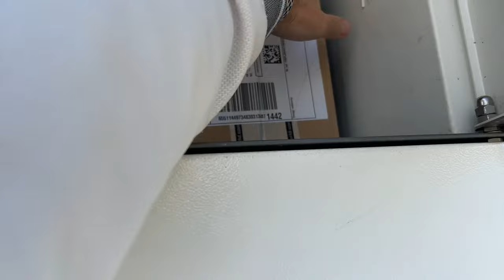Unboxing Produktów FM WORLD Cashback FM MOBILE